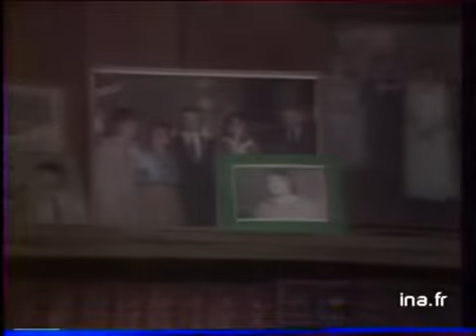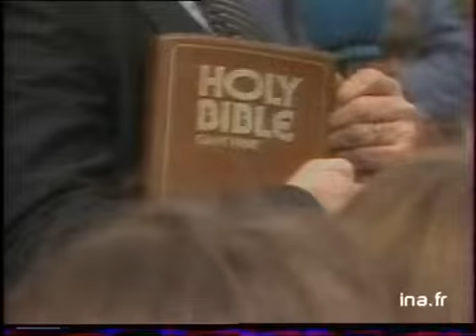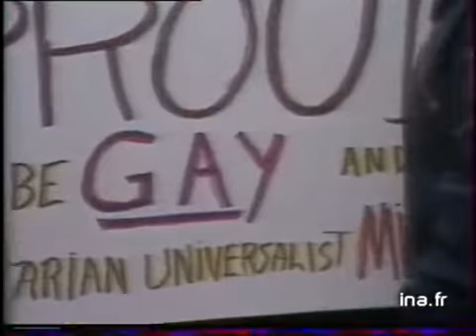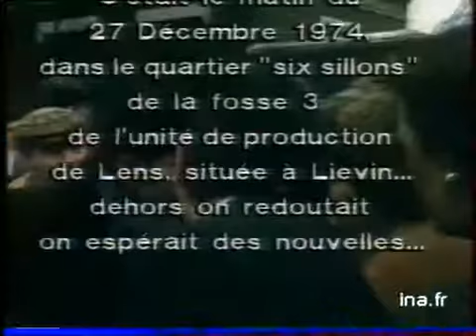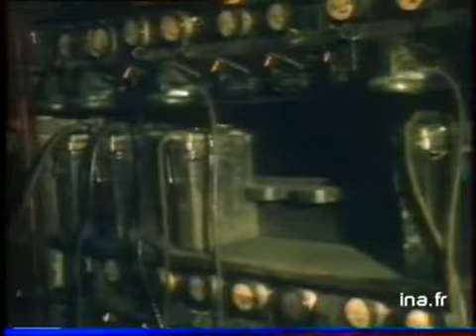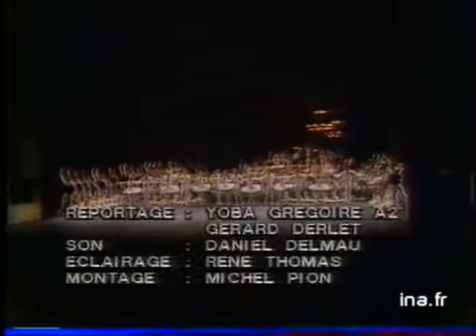JA2 20H : EMISSION DU 2 NOVEMBRE 1980